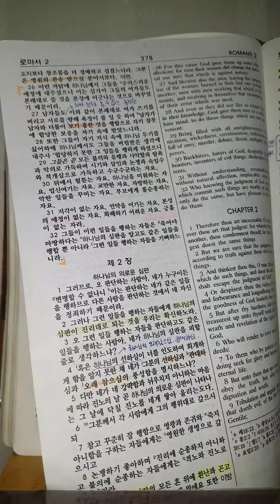KJB 흠정역 로마서 1장 듣기